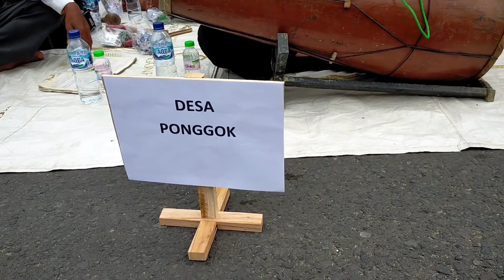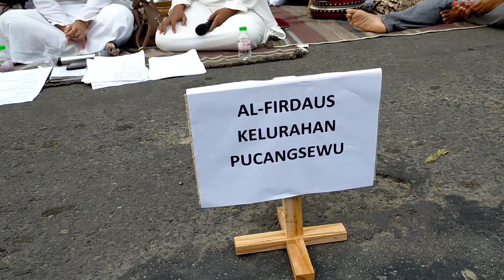PROSESI RUWAT JAGAT KABUPATEN PACITAN PART 1....❤️🇮🇩🇮🇩🇮🇩